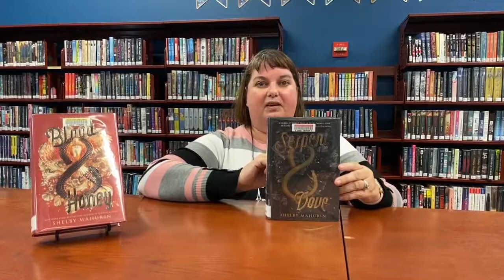Young Adult Book Recommendations: Episode 30 - The Serpent and The Dove - CCPL